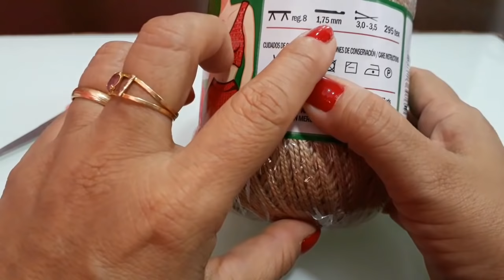Blusa em Crochê Motivo Abacaxi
Oie pessoal, nesse video vamos confeccionar uma blusa no tamanho M
Utilizei a Linha Anne e Agulha para crochê n. 2,5
Aqui dou os Créditos à Artesã que criou essa peça! Nao foi eu que CRIEI apenas dei meu toque pessoal fazendo a barra da blusa diferente da original.
E então... vamos fazer essa linda peça? Mãos à obra 😉 e até mais.. fiquem com Deus🙏  beijossssss💋💋💋💋